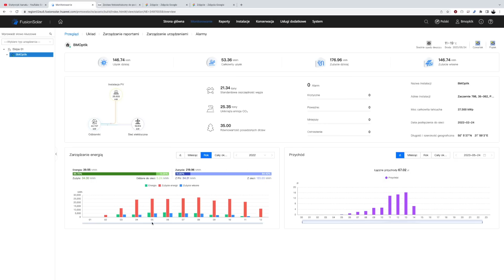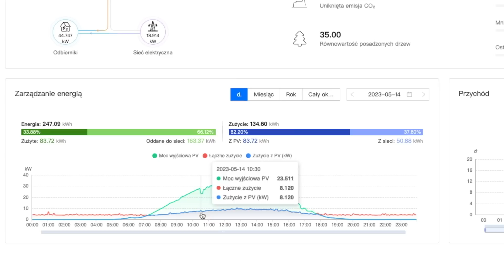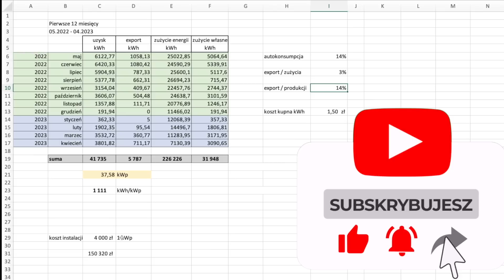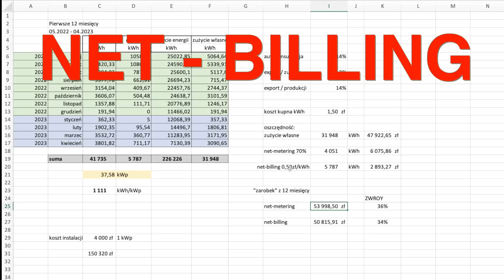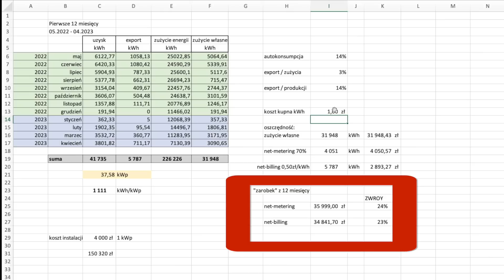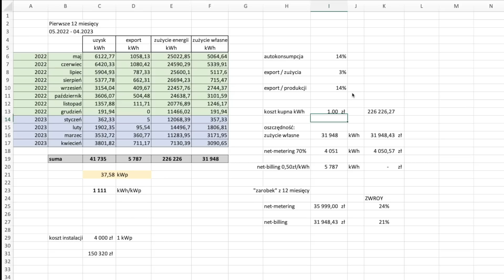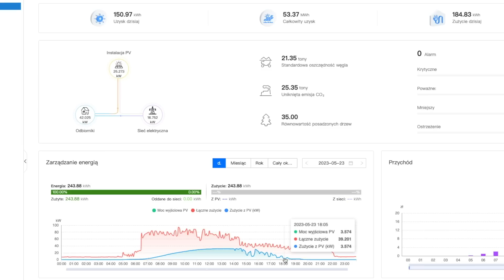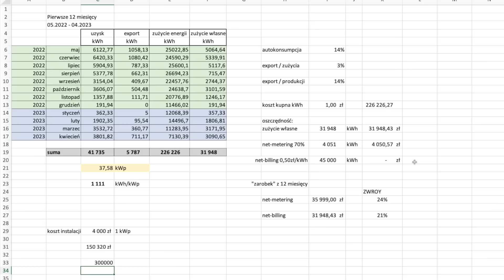Przemyślana inwestycja w FOTOWOLTAIKĘ daje bardzo wysoki zwrot.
Podsumowanie 12 miesięcy fotowoltaiki w mojej firmie.
Net-billing i net-meterinig tak samo bardzo opłacalne.
Ważne by fotowoltaika była dobrze dobrana. To cały sekret.